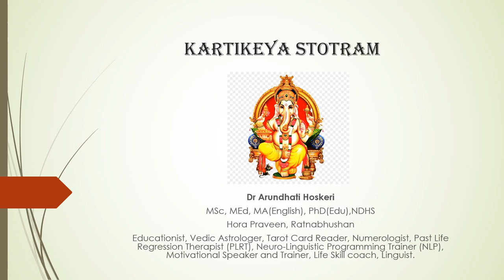Kartikey / Subramanya Stotra for good health and positivism. Dr. Arundhati Hoskeri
Kartikeya is the son of Lord Shiva. He is a warrior who controls negatively, enemies and guards us against evils. Listen to this prayer daily or at least on Tuesdays to remain in good health  and maintain positive thinking.